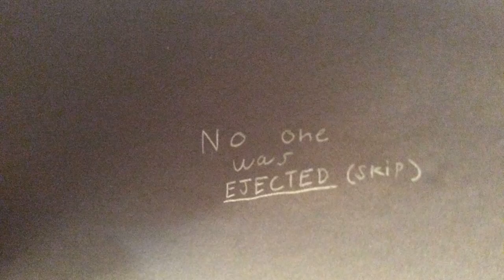Stopmotion shorts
this is a short video of some of our lego, clay, and toy stopmotions